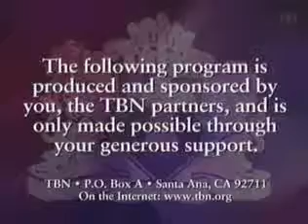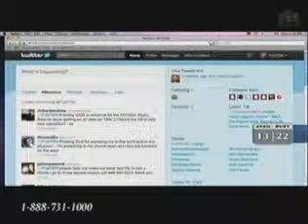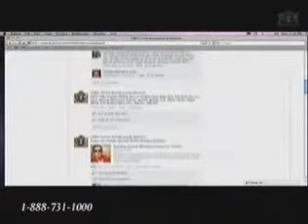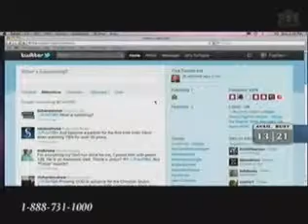All from phone 4-22-15(38)